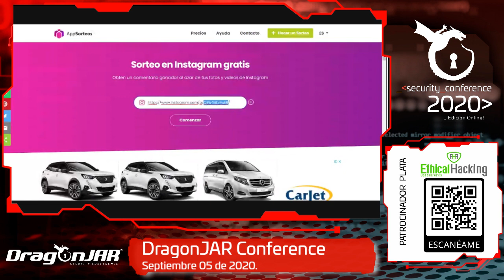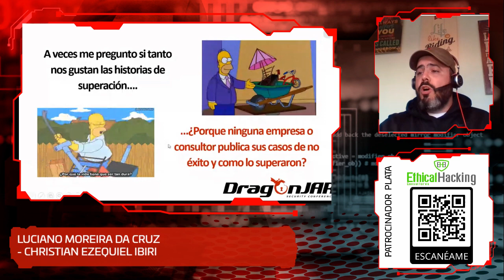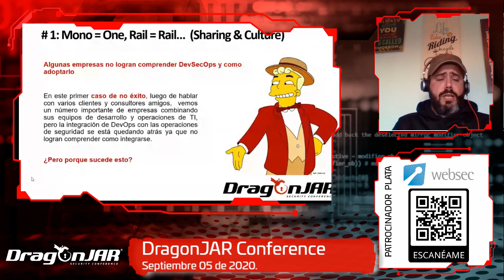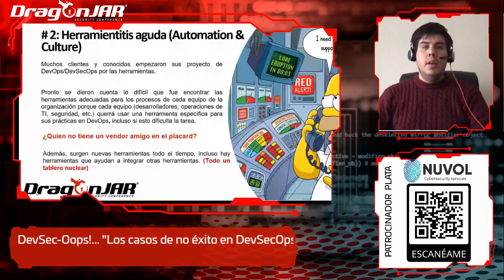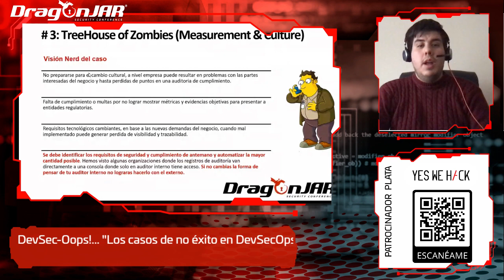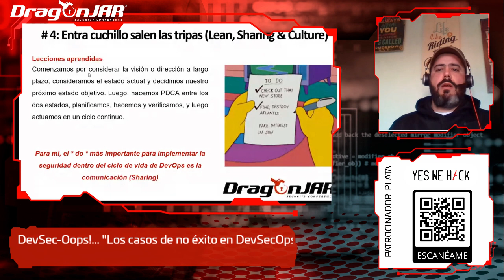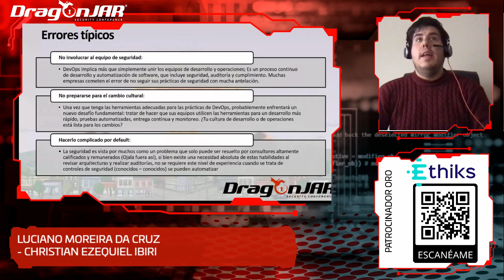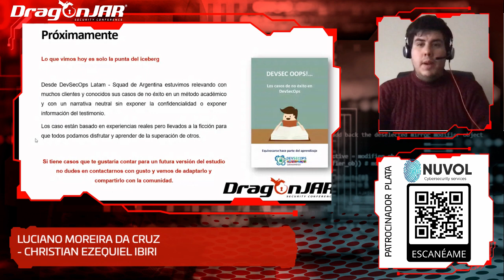DevSec-Oops!... "Los casos de no éxito en DevSecOps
Luciano Moreira da Cruz y Christian Ezequiel Ibiri nos comparten en el DragonJARCON 2020 una charla titulada "DevSec-Oops!... "Los casos de no éxito en DevSecOps" cuya descripción es

Aprendemos más de los fracasos que de los éxitos. Cuando algo sale como se esperaba, usamos ese proceso como una plantilla mental para futuros proyectos. El verdadero aprendizaje llega a través de la crisis. Si algo sale mal, tenemos que revolver, experimentar, hackear y seguir nuestro proceso.

00:00 - Introducción DragonJAR Security Conference
04:50 - Presentación Luciano Moreira y Christian Ibiri
08:01 - La Cultura del Éxito
10:28 - Casos Nokia - Yahoo - Blockbuster - Lamborghini
12:48 - !Fracasar es Bueno¡
14:02 - Los Casos de NO Éxito DevSecOps
15:17 - #1 Intercambio y Cultura
24:10 - #2 Herramientitis Aguda
30:40 - #3 Medición y Cultura
35:56 - #4 Apoyarse, Compartir y Cultura
47:09 - Errores Típicos
52:00 - ¿Cómo mitigar estos problemas?
58:13 - Conclusión
01:00:56 - Preguntas y Respuestas